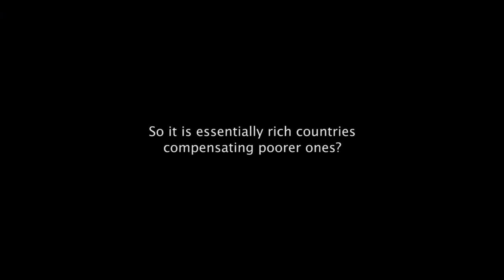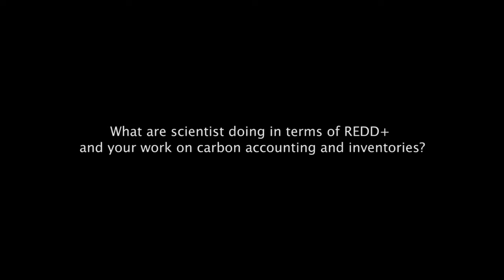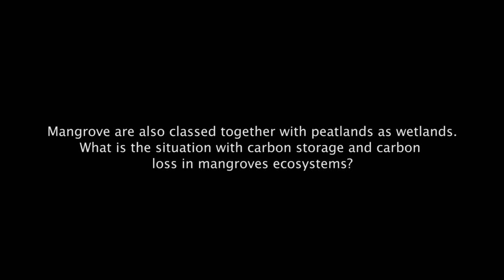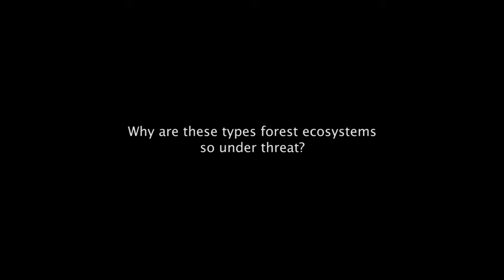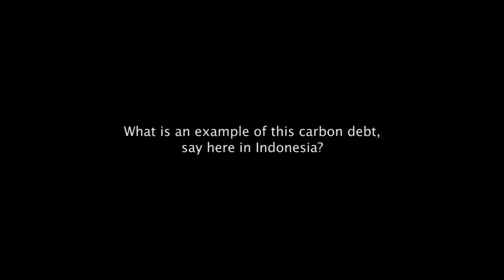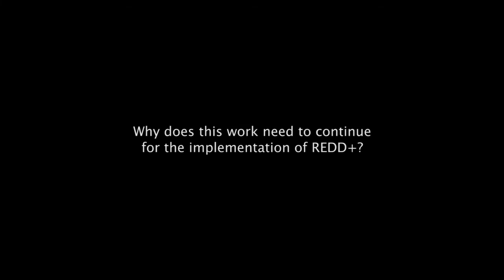Measuring carbon in tropical forests: Q and A with Louis Verchot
Interview by James Maiden

Of all the obstacles associated with implementing REDD+ (reducing emissions from deforestation and forest degradation) effectively, greenhouse gas accounting and inventories, is one obstacle being overcome through CIFOR's research in tropical forests, says Lou Verchot in the interview below.

"Continuing this research is going to be important to address the technical constraints of accounting for your emissions but also targeting your interventions so you get the most bang for your buck," he says.

Quantifying the impact of emission reduction schemes such as REDD+ is a technical challenge that requires sophisticated research that can better inform policy makers so that their forest-related decisions and improved practices have the intended and best impact on the atmosphere.

Verchot and his teams of researchers are working across the tropics, particularly in carbon rich forest types such as peat forests and mangroves. "So when you invest money," he says, "You actually get the highest emissions reductions possible or the lowest cost emission reductions possible."